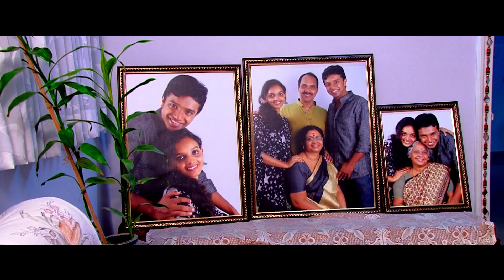Cinematic Kerala wedding { Dhanya + Rakesh}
Rakesh and Dhanya are one of the sweetest couple we met. We wish them all the best.
Wedding Memoirs's attempt at a new genre of creating memorable content- Remix video. This video is partly shot by us and partly by another agency. This is the first project where we had to handle content from another source.